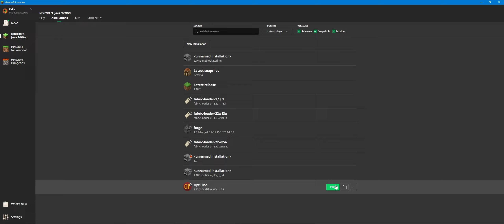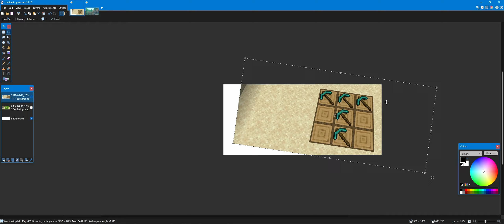How to make SHULKERCRAFT Thumbnails // Kxffie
Keys to making a YouTube video include editing videos and thumbnails. And one YouTuber I watch and love seeing their thumbnails is ShulkerCraft, and in one of their videos I heard them say they might show how to make those kinds of thumbnails, so I did it for them.

▬▬▬▬▬▬▬▬▬▬▬▬▬ஜ۩۞𝐒𝐏𝐄𝐂𝐒۞۩ஜ▬▬▬▬▬▬▬▬▬▬▬▬▬
🖱️ - Razer Basilisk v3
⌨️ - Cynosa Chroma Lite
🎧 - Razer Kraken X
PC Parts-
▸GTX 1650
▸1 TB External SSD
Recording Settings ( GeForce Experience Video Capture )-
▾Custom Quality
︲Base Res: 2560x1080 (21:9)
︲Recording Res: 2160 4k
▸60 FPS
▸130 Bitrate
Editors ( thumbnail and video editing ) -